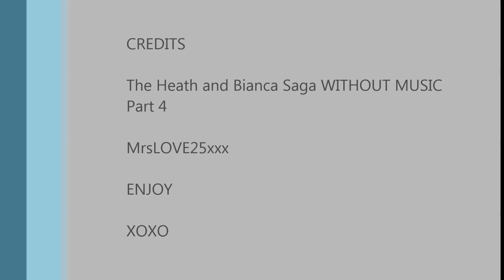The Heath and Bianca Saga WITHOUT MUSIC Part 4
Part 4 of the saga WITHOUT MUSIC ! ENJOY !